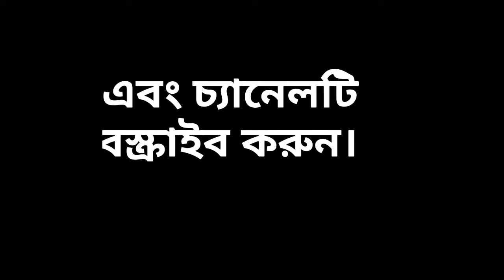Mountain Jabal al Noor as described by my Dad with a small Dua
Jabal e Noor mountain